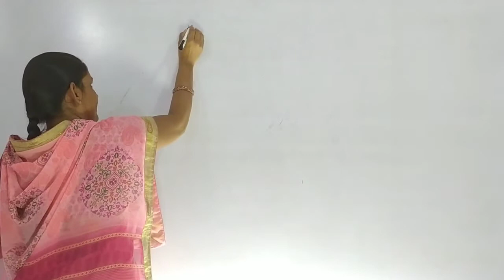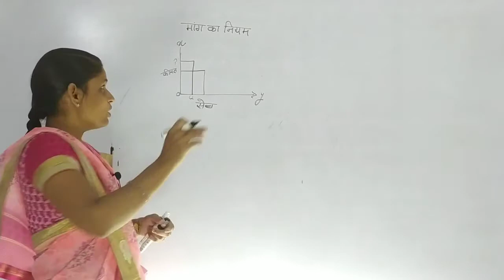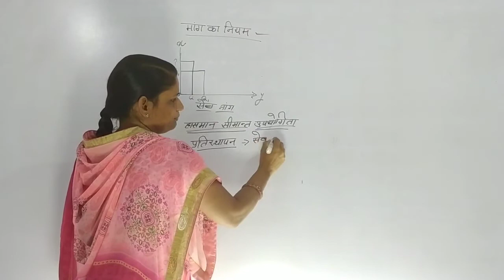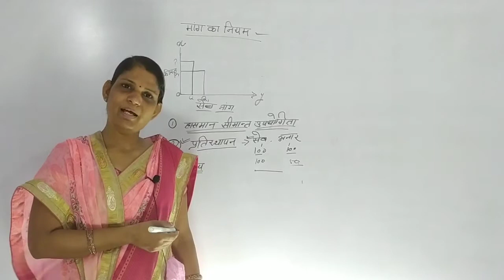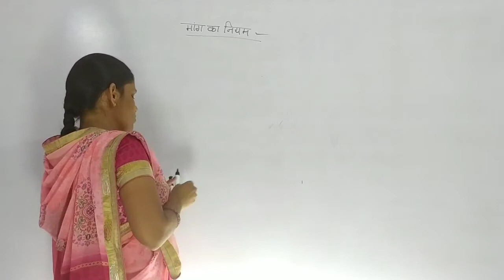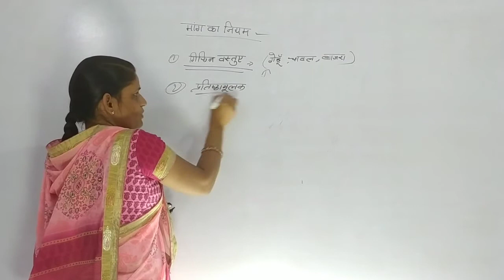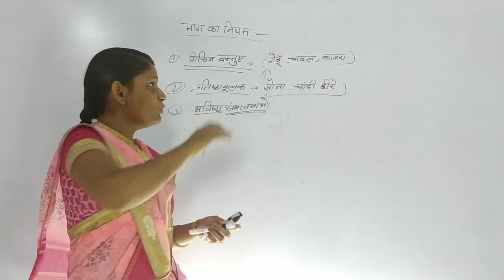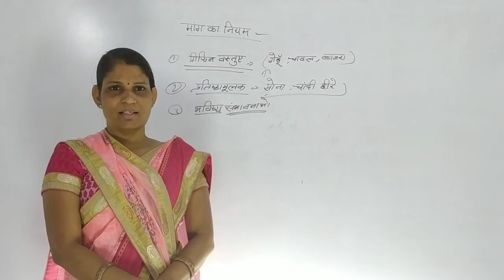CLASS 12 ECONOMICS C3 L5 || RBSE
BY MANJU YADAV MAM